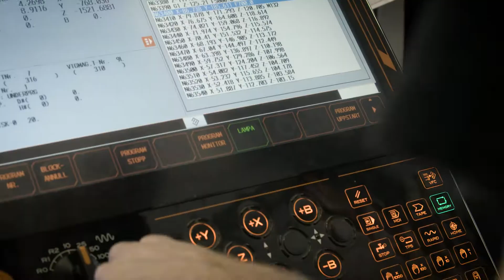Weland subcontractor 2019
Mässfilm för Weland AB inspelad 2018, används in huvudsak i stora skärmar på olika mässor.
Filmen producerades under Filmfabriken-tiden.
Foto/drönaroperatör, Johan Forsman
Producent/klippning, Martin Östberg